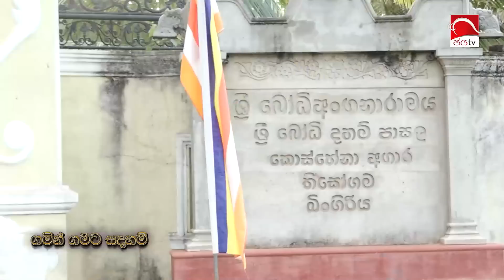2023 10 22 | හිතට ආපු සතුට රදවා ගන්නෙ කොහොමද | ගමින් ගමට සදහම් | Gamin Gamata Sadaham